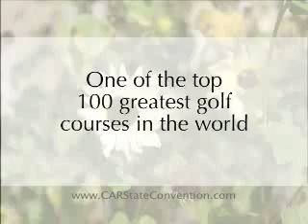Golf Tournament at Sanctuary - CAR Convention 2011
2011 Colorado Association of Realtors State Convention will be held in downtown Denver at the Sheraton Hotel October 2-4, 2011. This is the premier event for realtors and real estate professionals in Colorado. You must attend the convention to participate in this one of a kind golf tournament.